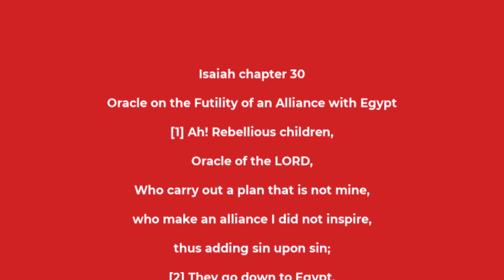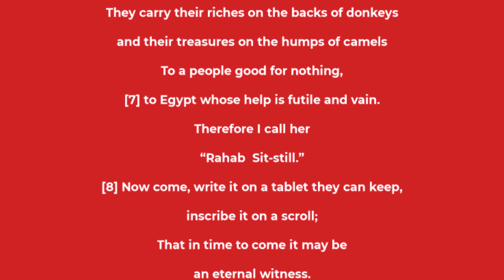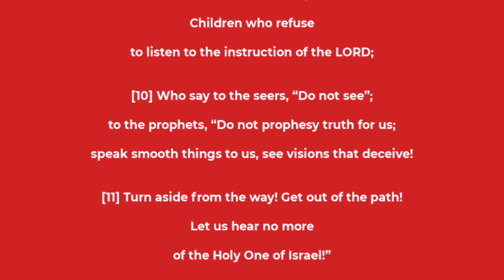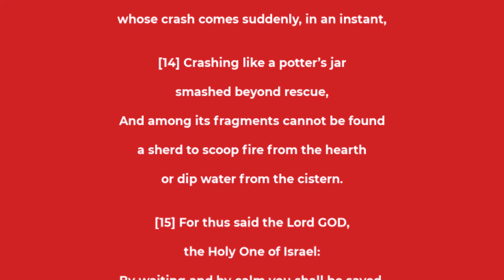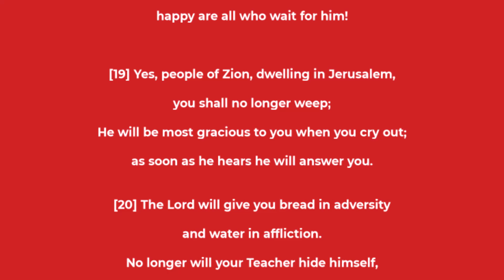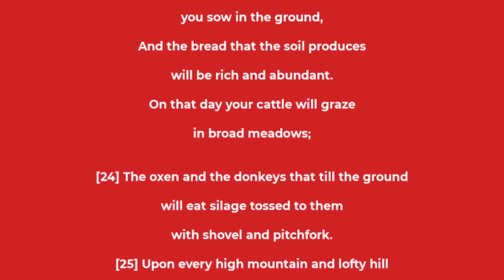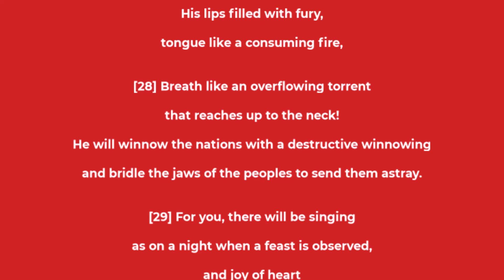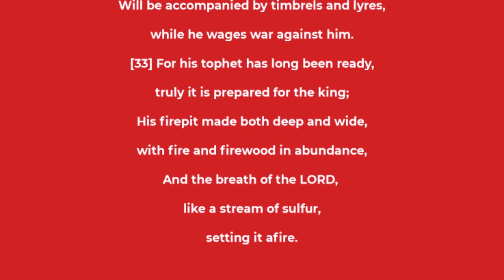Isaiah chapter 30